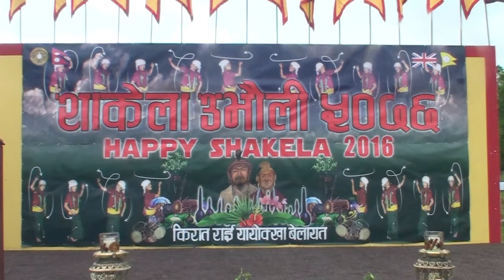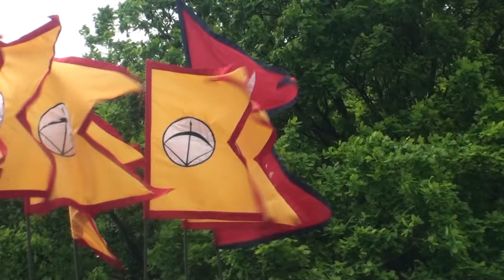sakela ubhauli UK 2016 Highlights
Kirat Rai sakela ubhauli UK was organized by Kirat Rai Yayokkha UK on 21 May 2016.
Venue: Kirat Rai House / Sakela Sthal
Gamble Lane, Riply, Surrey, UK
Video, Edited and uploaded by Kishor Rai Grays